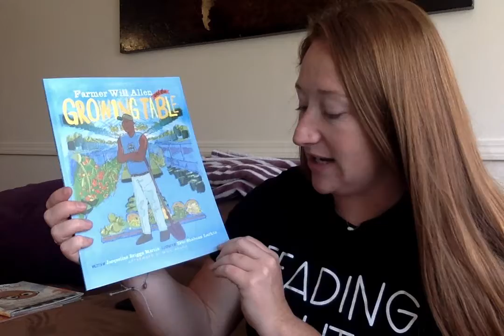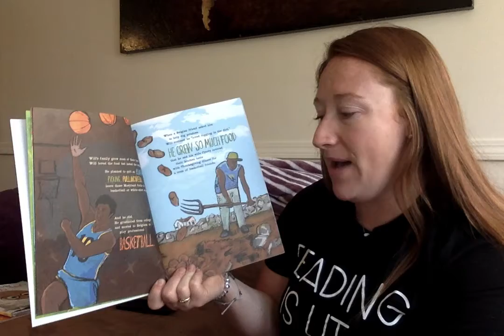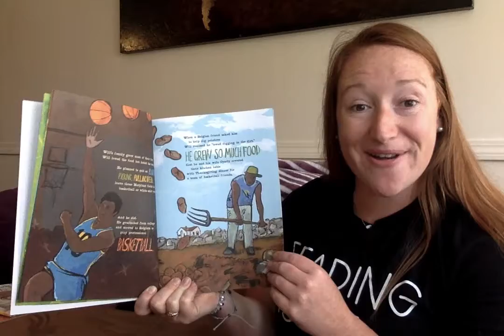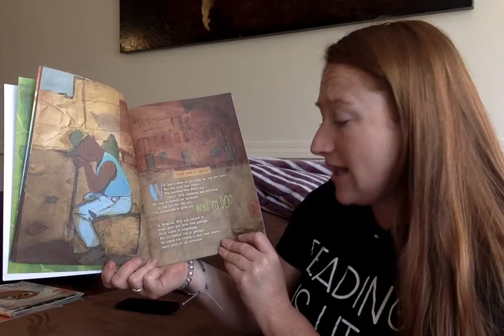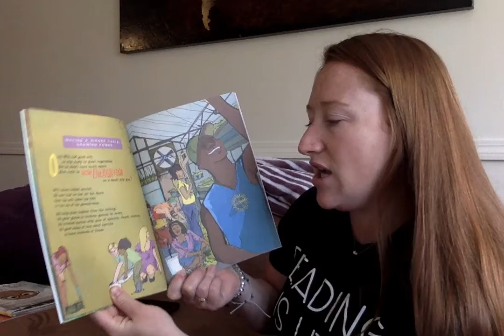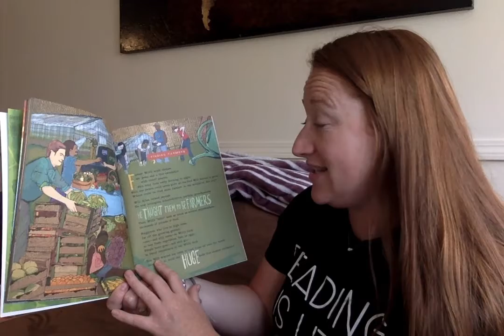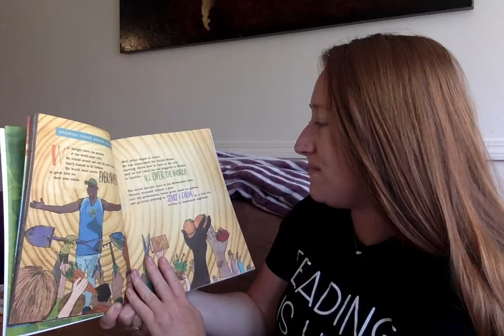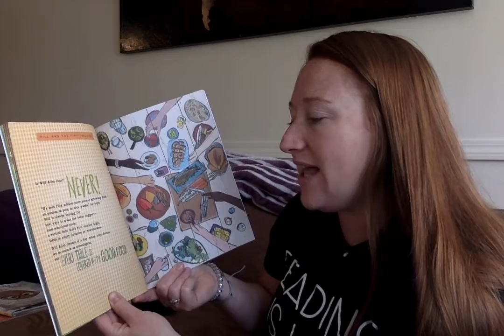Farmer Will Allen and the Growing Table Read-A-Loud with Coach Mac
Let's talk about COMPASSION.

*Is Farmer Will Allen shown compassion?
*How does Farmer Will Allen show compassion?
*What makes Farmer Will Allen special?
*How do you plan to show compassion?